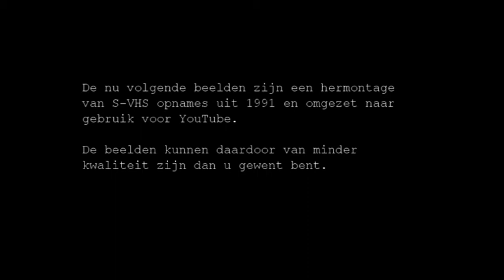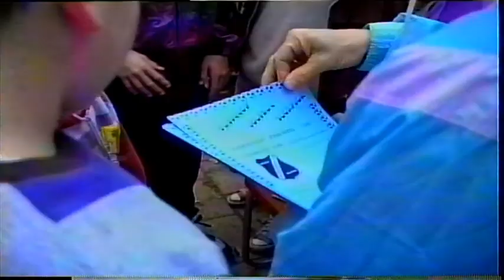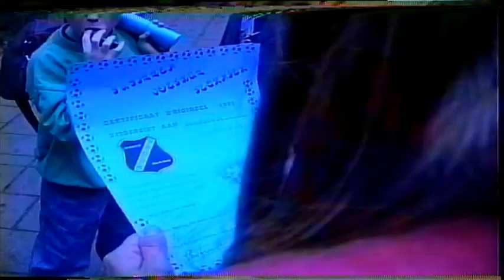AGOVV Voetbal Clinic 1991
Voetbal Clinic uit oktober 1991
Locatie AGOVV Apeldoorn